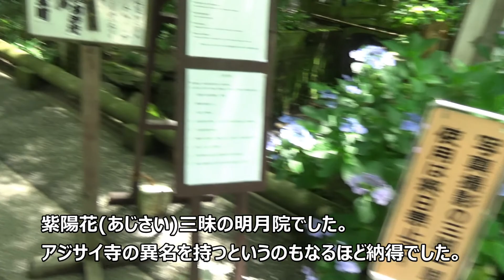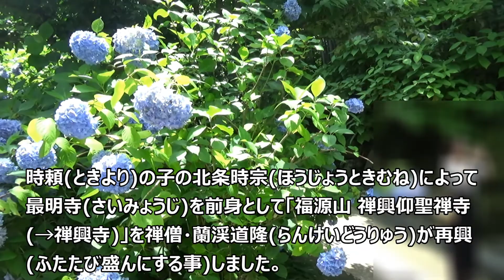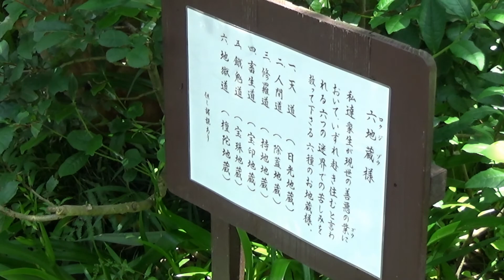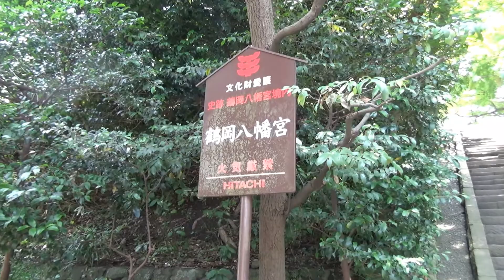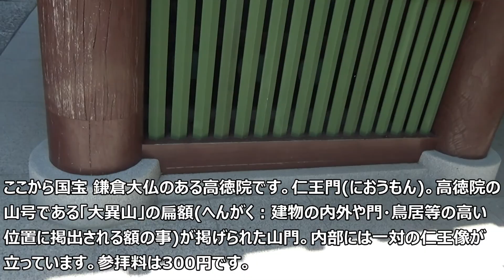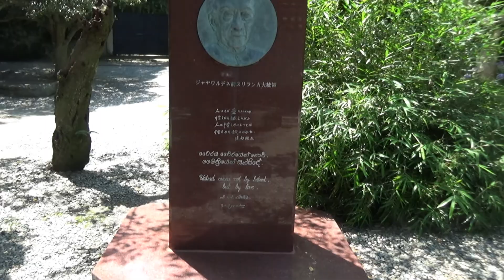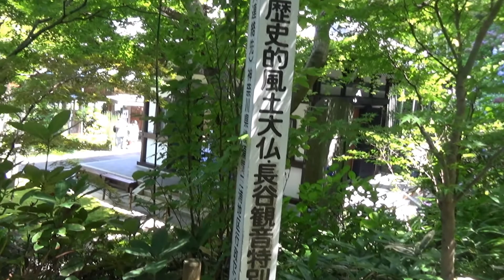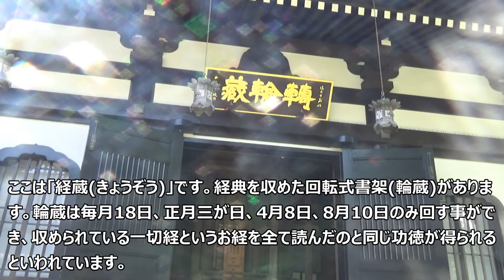神奈川鎌倉旅行観光スポットコース・あじさい三昧の明月院・長谷寺、鶴岡八幡宮、鎌倉大仏の高徳院巡り・感動！2020年6月下旬・鎌倉市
2020年6月下旬、JR北鎌倉駅で下車して、
まずは神奈川県・紫陽花(あじさい)咲く明月院に行ってきました。平日というのに人が沢山いました。
そして、鎌倉駅近くまでテクテクと歩き、鶴岡八幡宮。
そして、鎌倉駅から江ノ電に乗って長谷駅で下車。まずは鎌倉大仏の高徳院。
その後、こちらも紫陽花(あじさい)咲く長谷寺に行ってきました。
紫陽花三昧でかなり感動的な一日でした。2020年6月下旬。鎌倉市。

目次：
0:00/29:10・・・　☆紫陽花(あじさい)三昧の明月院
11:45/29:10・・・☆鶴岡八幡宮
16:39/29:10・・・☆鎌倉大仏 高徳院
18:46/29:10・・・・・(与謝野晶子の歌)
20:16/29:10・・・・・(ジャヤワルデネ前スリランカ大統領の石碑)
21:58/29:10・・・☆紫陽花(あじさい)咲く長谷寺
22:56/29:10・・・・・(地蔵堂)
23:07/29:10・・・・・(阿弥陀堂、観音堂(本堂)、観音ミュージアム)
28:07/29:10・・・・・(経蔵(きょうぞう))
28:20/29:10・・・・・(見晴台(みはらしだい))

In late June 2020, I got off at JR Kita-Kamakura Station and first went to Meigetsu-in, where hydrangeas bloom. Although it was a weekday, there were many people. Then, walk to the vicinity of Kamakura station, and Tsuruoka Hachimangu. Then take the Enoden from Kamakura Station and get off at Hase Station. First of all, Kotoku-in, the Great Buddha of Kamakura. After that, I also went to Hase-dera, where hydrangeas bloom. It was a very moving day with hydrangea. Late June 2020. Kamakura city.

Table of contents: 0:00/29:10・・・☆ Hydrangea Sanmai no Meigetsuin
11:45/29:10・・・☆ Tsuruoka Hachimangu
16:39/29:10・・・☆ Kamakura Daibutsu Kotokuin
18: 46/29:10・・・・・(Song by Yosano Akiko)
 20:16/29:10・・・・・(Former Sri Lanka President Jaya Waldene's Stone)
21:58/29:10・・・☆ Hydrangea ) Blooming Hasedera
22:56/29:10・・・・・(Jizodo)
23:07/29:10・・・・・(Amitabha hall, Kannon hall (main hall), Kannon museum)
28:07/29:10・ ・・・・(Kyozo)
28:20/29:10・・・・・(Miharashidai)

BGM・・・Amacha Music Studio